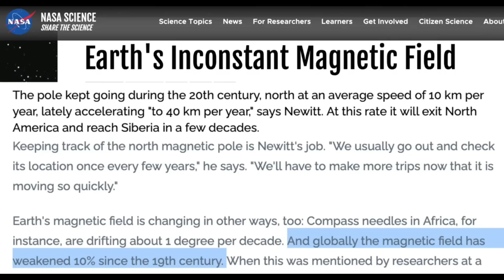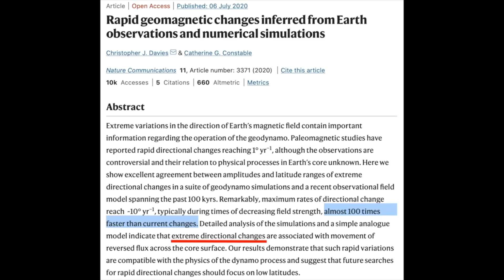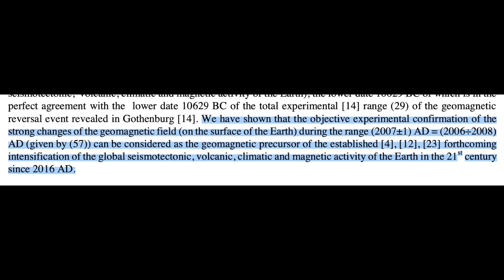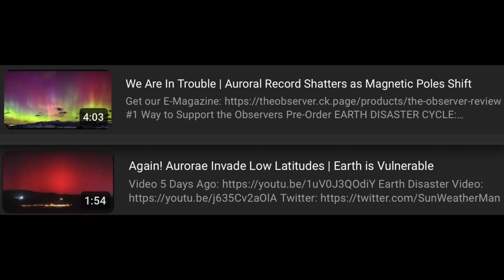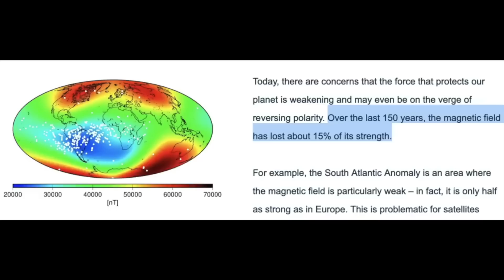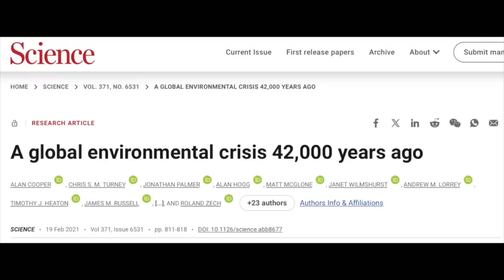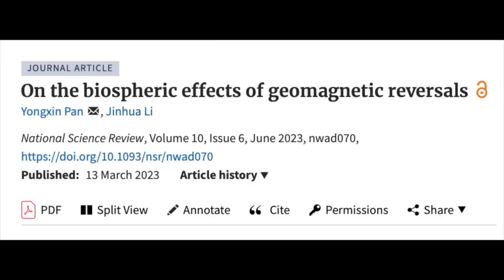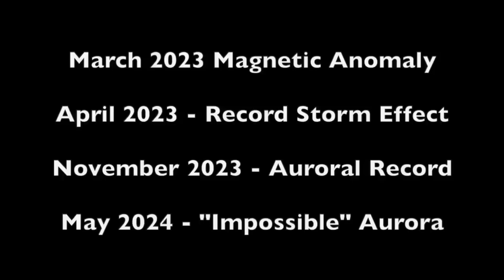Magnetic Pole Shift